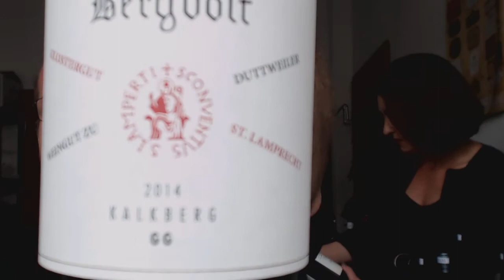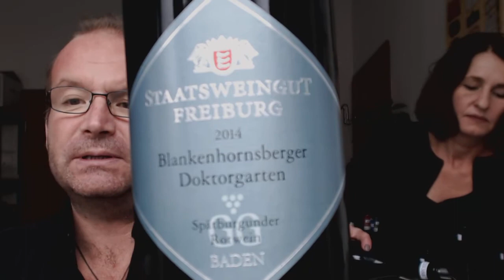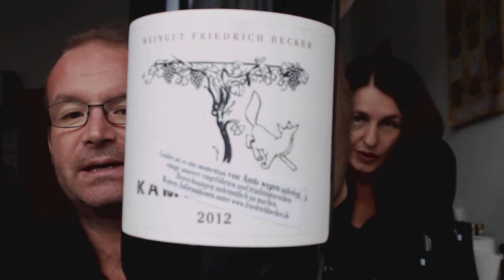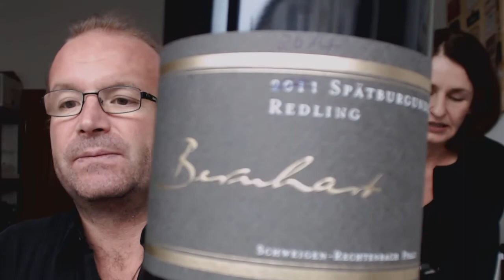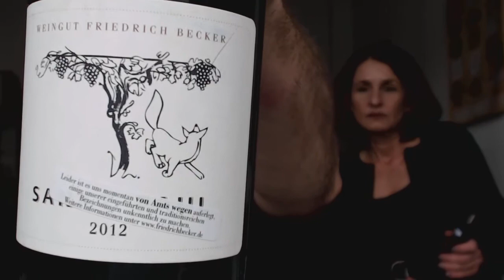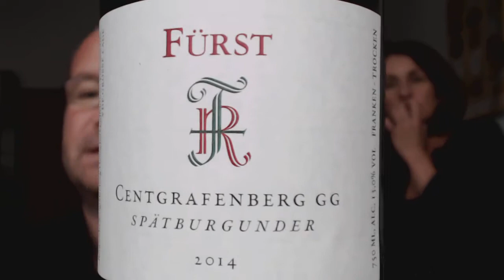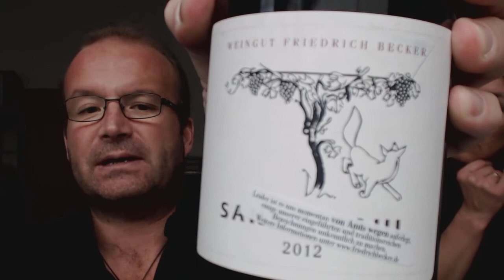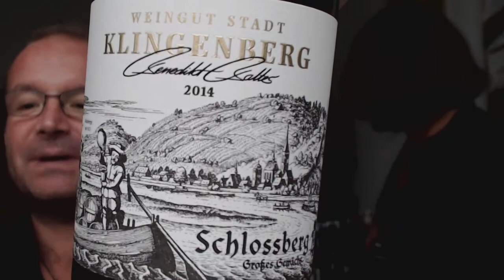Die Nachproben 2016: Grosse Gewächse, Teil 13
Anja Barocha und Marcus Hofschuster verkosten Spätburgunder GGs aus Franken, Baden und der Pfalz.